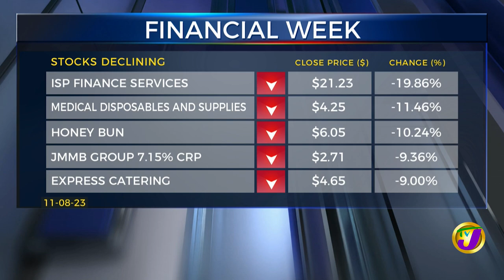NCB Financial Group Says no Plans for 'Mass Layoff' | TVJ Business Day